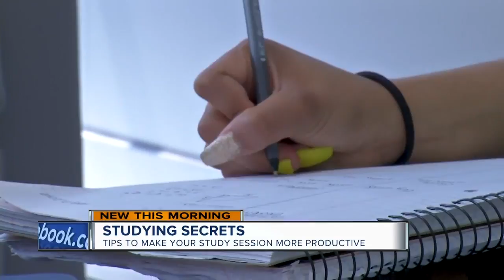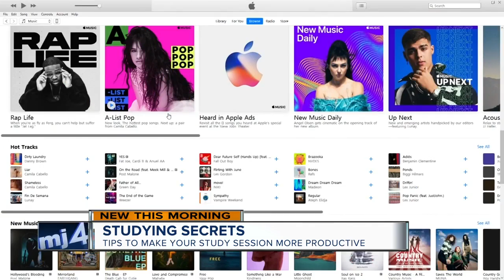The study habits you need to break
Studying is an essential skill for academic achievement. But some common mistakes could be hindering your efforts.